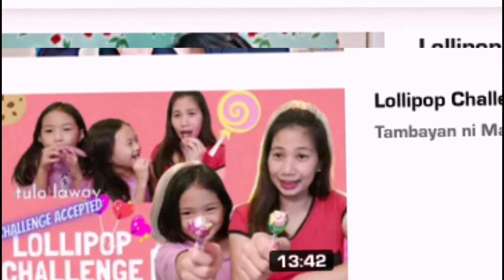LOLLIPOP CHALLENGE PINOY VERSION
TEAM PAKNER & TEAM KAGILOKERZ are Small Youtubers Community which are supporting all Small Youtubers to grow YouTuber's channel. Come join us and connect to our admins. See you around.

TEAM PAKNER 🟣🔴🔵         TEAM KAGILOKERZ 🤡🤡🤡

@AMELYN ROMA                   @Khai & dhacz Tv
@Icah J Vlogz
@J&D Buenaflor
@Estella Channel
@TIMELAPSE CHANNEL
@IT'S ME LILLY FRANCISCO
@Joanne Campo
@Mommy J Channel

LOLLIPOP CHALLENGE
BY TEAM PAKNER & TEAM KAGILOKERZ

Thanks. MORE POWER 💪💪💪